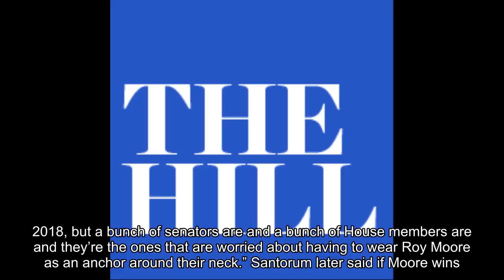Santorum: Moore will face ethics investigation whether Trump 'supports it or not'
Let's leave comments on each side of the video so I can improve it. To provide the most useful information to everyone.

Sincerely thank you for your support!